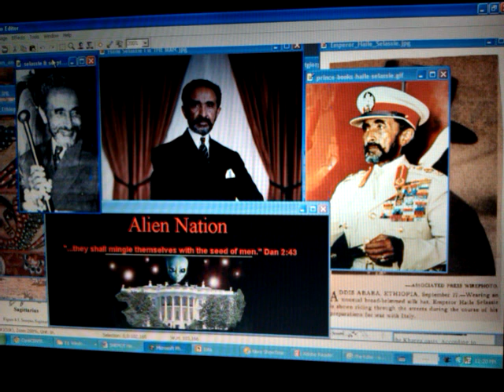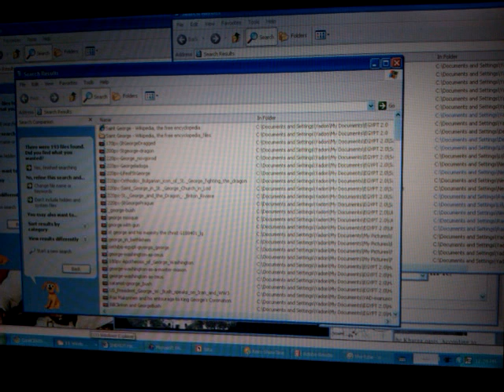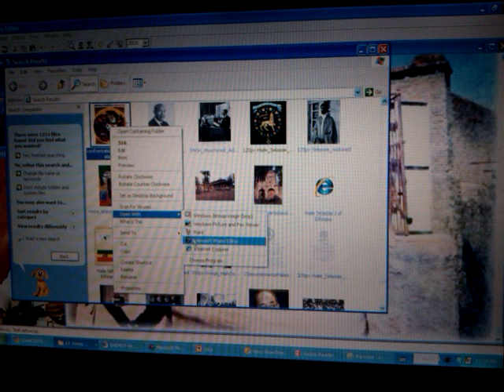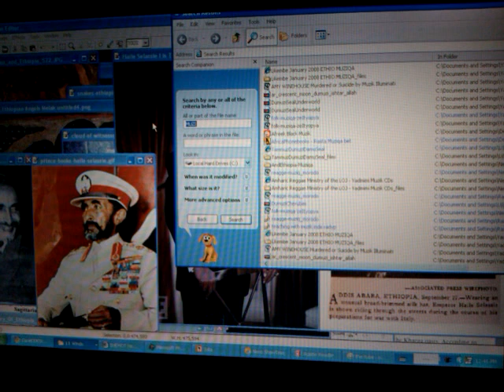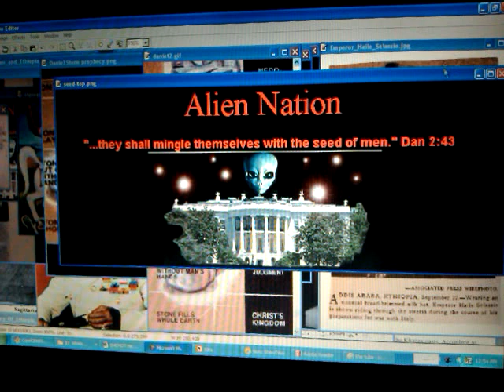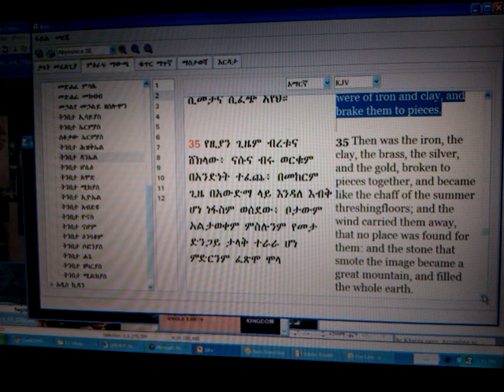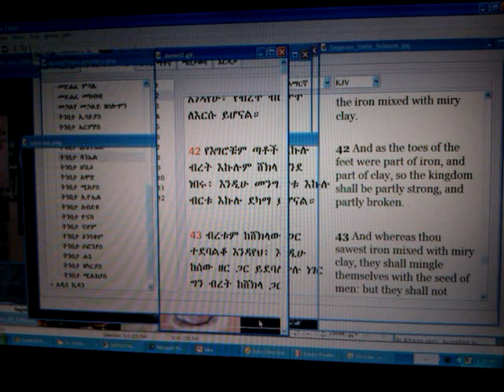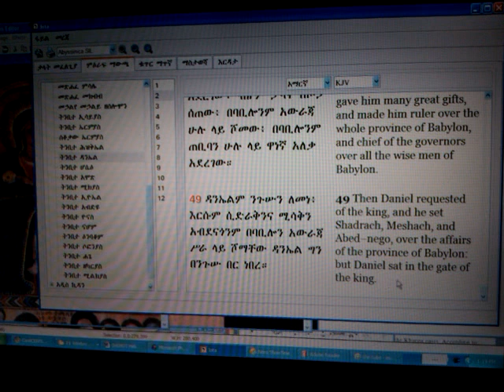FREEMASONIC NWO "Builders" Refused RASTAFARI Cornerstone: HSI, Psalm 118:22 & Daniel 2:33-45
Online streaming & Begin Rastafari Discipleship/ Free Downloads RASTAFARI Book of ELI: Is IYESUS "Jesus" God/JAH? The Shem of Divinity & Trinity of ELOHIM

RASTAFARI Book of ELI HAILE SELASSIE Is IYESUS Christ Jesus God JAH YHWH IHUH Yahweh The Ha-shem Shem Hebrew Amharic names Divinity deity Trinity triune ELOHIM Tewahedo Ethiopic Church Ethiopian Orthodox

RASTAFARI Book of ELI HAILE SELASSIE Holy Bible Is IYESUS Christ Jesus God JAH YHWH IHUH Yahweh The Ha-shem Shem Hebrew Amharic names Divinity deity Jewish Trinity triune ELOHIM Tewahedo Ethiopic Church Ethiopian Orthodox Judaism Roots Spirit Gospel Lord Truth Salvation Word Dub Africa Prophecy Study